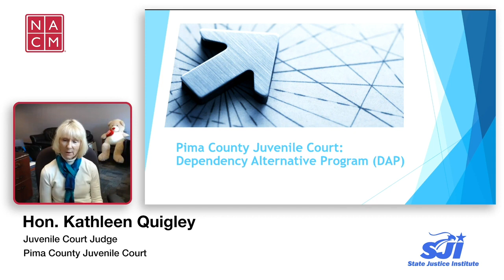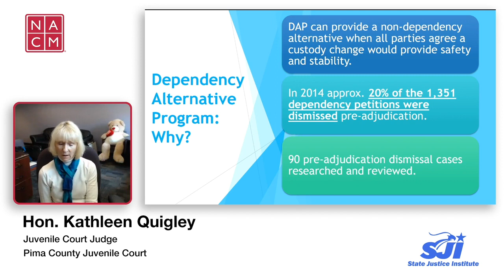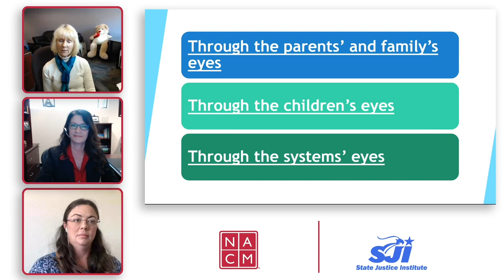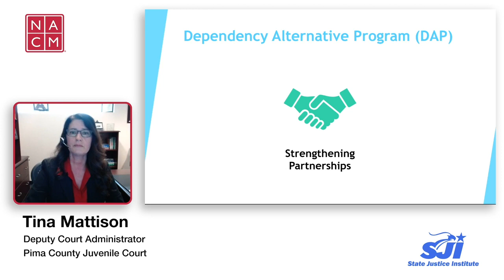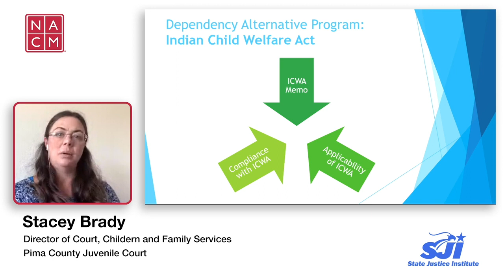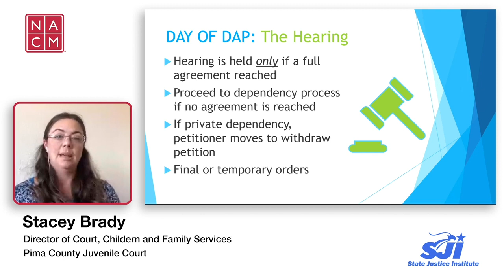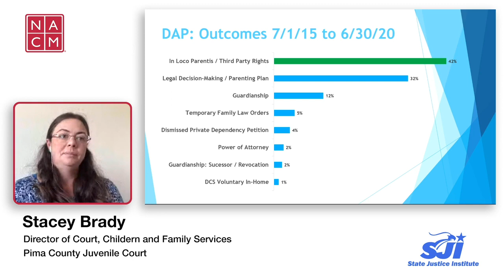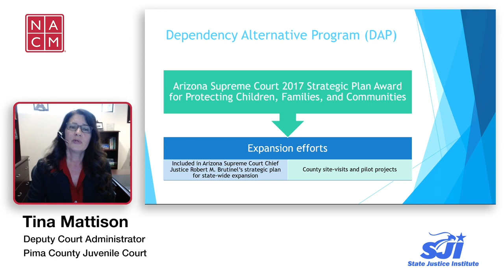Preserving Families The Dependency Alternative Program FINAL